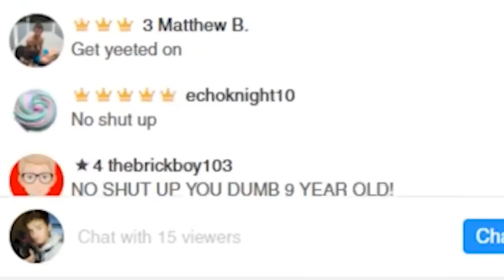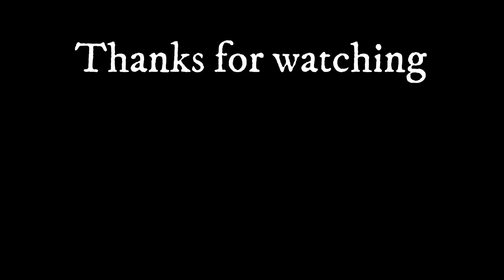My appearance/username in I AM GOING TO VIDCON 2018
Original video edited by YegsTv